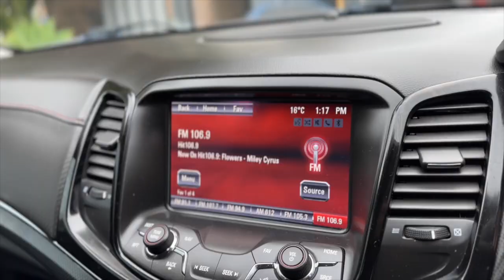2015 HOLDEN COMMODORE VF SV6 STORM SPORTSWAGON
2015 VF Holden Commodore SV6 Storm Edition

- VF Holden Commodore SV6 Storm Edition
- Black Sports Seats with RED Stitching
- LED running lamp
- Sat Navigation
- Huge 2024 Rego
- Bluetooth with USB and AUX
- Reverse Camera
- SELF PARK FEATURE
- Front and Rear Parking Sensors
- Cruise Control
- Central Locking with 2 Keys
- Just Serviced with Log Books and Owners Manual
- Alloy Wheels with NEW Tyres
- Tinted Windows & Roof Racks
- Current Roadworthy Certificate
- Clear PPSR Certificate Provided

12 month Australia wide UNLIMITED KM WARRANTY included! Seemore@Seymours.

1-5 yr warranty available for guaranteed peace of mind. Seymours on Tudor,112 Tudor St Hamilton